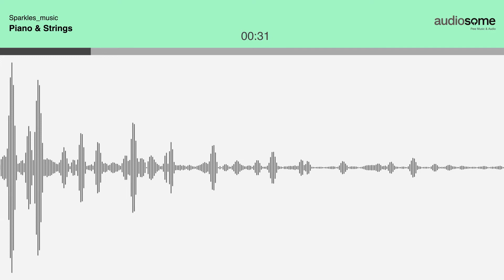Piano & Strings - Totally Free Audio Assets by Audiosome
Check out this soothing piano melody by Sparkles Music composition group, complete with a soft string section. You can use this piece in nature documentaries, cinematic trailers, slideshow, and in any personal or commercial projects legally and entirely for free, no attribution required!